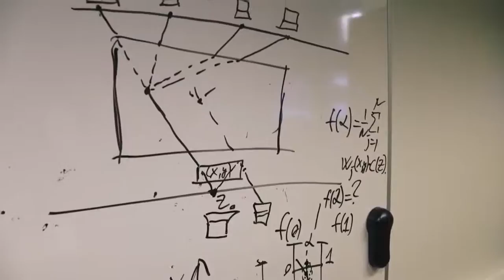ETN FPI Oleksii Doronin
My intro video prepared for the mid-term review of ETN-FPI project.
Filmed on September 2017 in Tampere University of Technology (Tampere, Finland).